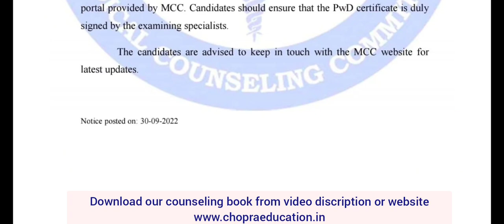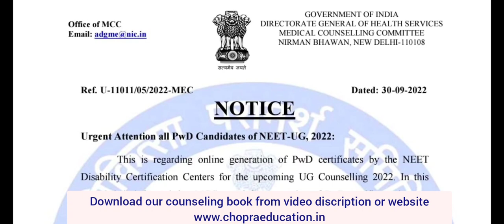MCC MBBS Counseling 2022 date announced